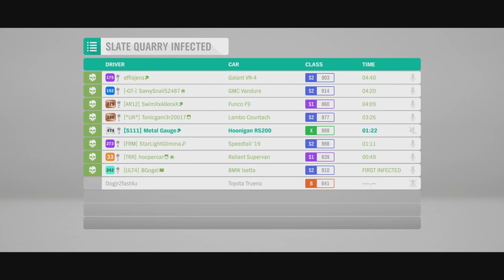APRIL FOOLS!!! | Forza Horizon 4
My friends don't like me for this one but I thought it was funny none the less.